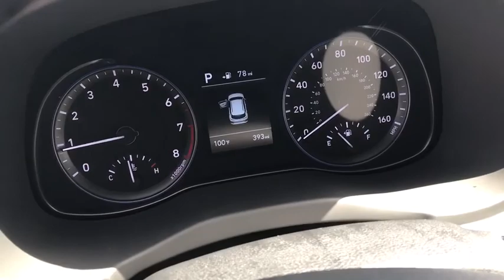2018 Hyundai Kona Longview-Tyler, Mineola, Jacksonville, East Texas, Lindale-Hideaway, TX H104707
ULTRA BLACK New 2018 Hyundai Kona available in Longview-Tyler, Texas at Patterson CDJR Hyundai Tyler. Servicing the Mineola, Jacksonville, East Texas, Lindale-Hideaway, TX area.
2018 Hyundai Kona Limited 1.6T DCT - Stock#: H104707 - VIN#: KM8K33A5XJU104707

3120 S SW Loop 323

: Sunroof, Heated Leather Seats, OPTION GROUP 01, Turbo, Alloy Wheels, Back-Up Camera. EPA 32 MPG Hwy/28 MPG City! WHY BUY FROM US: Patterson of Tyler treats the needs of each individual customer with paramount concern. We know that you have high expectations, and as a car dealer we enjoy the challenge of meeting and exceeding those standards each and every time. Allow us to demonstrate our commitment to excellence! OPTION PACKAGES: EXPERTS REPORT: The brake pedal is appropriately firm and boosts driver confidence. Under heavier than normal braking, the Kona remains poised and controllable. -Edmunds.com. Fuel economy calculations based on original manufacturer data for trim engine configuration.